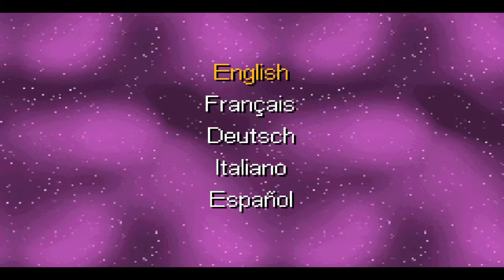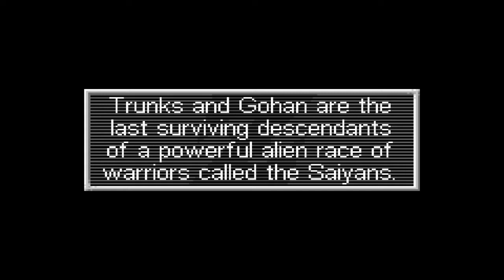Dragon Ball Z: The Legacy of Goku 2 [HD/Blind] Playthrough part 1 (Gameboy Advance)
Dragon Ball Z: The Legacy of Goku 2 [HD/Blind] Playthrough on the Gameboy Advance without Commentary.